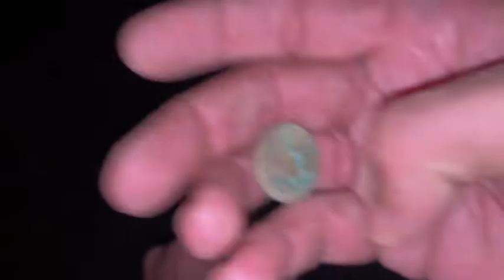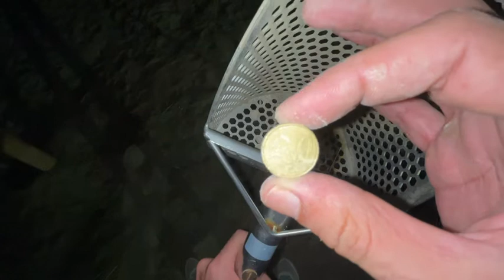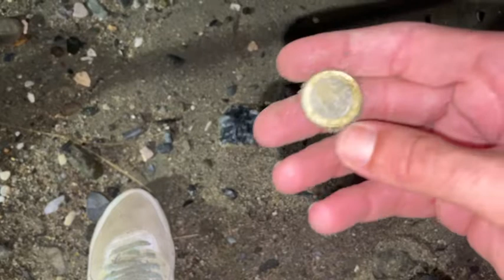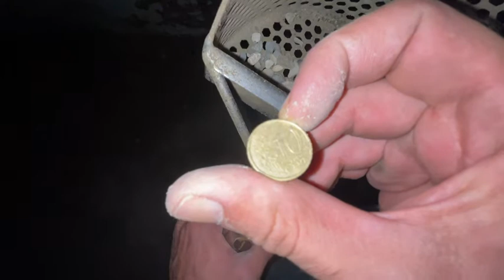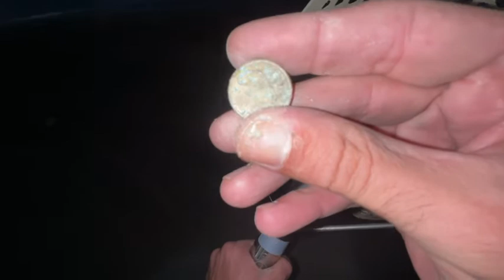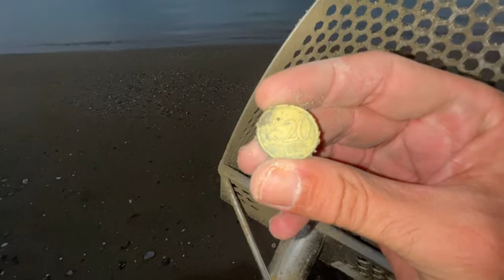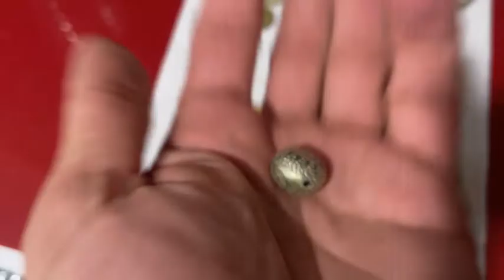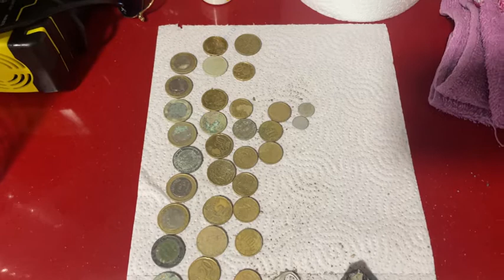Únete a esta nueva aventura , trabajamos para ti